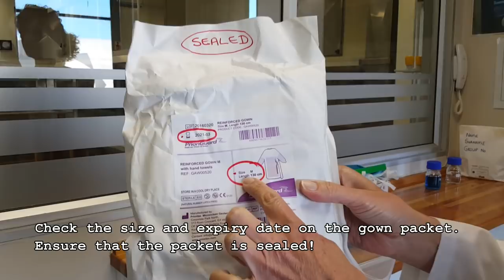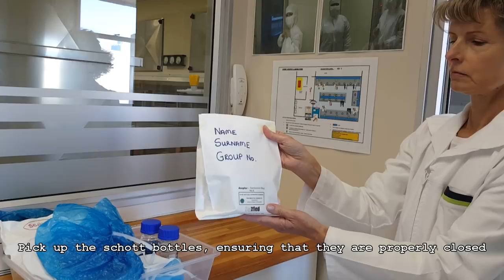ZTM301 practical video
This video shows the processes of preparing components for aseptic practicals, aseptic handwashing and gowning. In addition, the manner of working in a clean room is also demonstrated.
The video was shot in the Nelson Mandela University Pharmacy Department.

"Inspired", "Laser Groove", "Super Power Cool Dude", "The Lift", "Voice Over Under"